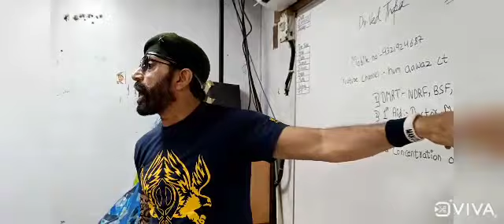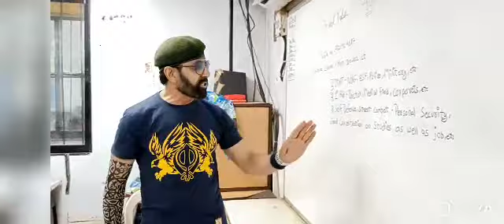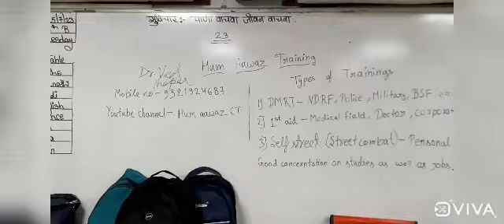Nature is shocked Environment in Pain human have the solution but ......... Poddar class 7th & 8th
जिन्हें तुम्हें जो समझाना चाहिए वो तुम समझा नहीं रहे हो
और उन्हें (बच्चों) जो नहीं जानना चाहिए वो उनके अपरिपक्व दिमाग में तुम (पिता माता) बेसमझे ये कह कर ठूंस रहे कि कहीं मेरे बच्चे पीछे न रह जाएं

                                    इसीलिए

 प्रकृति विस्मित है और पर्यावरण करहावत है, मानव के उदासीन व्यवहार पर कि इंसान खुद के लिए खुशी खुशी चिता तैयार कर रहा है खुशी खुशी, वेद कबीरा कहे जागो के इससे पहले अंधेरा ही अंधेरा हो जाए ⚫